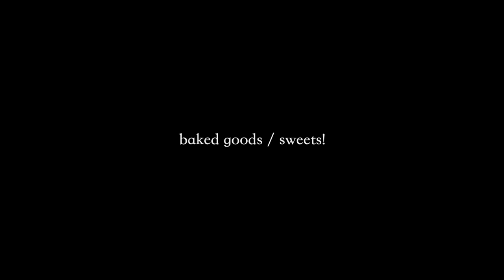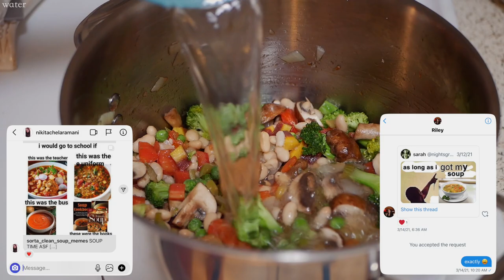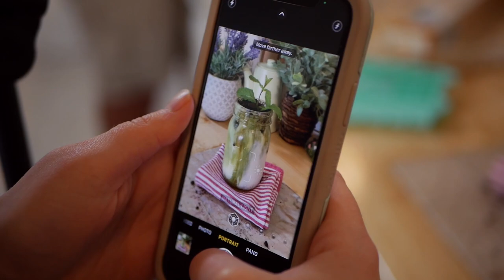🌱 vegan cottagecore foods series 🍰🥘🍵 part 2 ~ cake, soup, drinks, n stuff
❣️ timestamps & links below❣️

0:00 hey guyz,,,

0:36 flower petal 🌷🍰 cake

3:44 lemon lavender 🍋🌿🧁 muffins
not sure if it was just a good egg replacer or what but this recipe was so good!
this was my first time using the Bob's red mill egg in a while & I wondered if they changed their recipe because it seemed so fluffy idk!
*also used maple syrup in place of honey!
*next time I will add more lavender & more lemon definitely! would've preferred a stronger flavor personally

6:13 veggie 🥦 bean + pea 🧅🧄 soup

8:23 chick*n 🍗🥧🥕 pot pie
I followed the recipe pretty closely but halved it to fit my little ramekin & the amount of pastry I had left.
*next time I think I will use the same package of chicken but add frozen peas or lentils to stretch out the protein to a full-sized pot pie (idk if that makes sense lol but as a way to make it cheaper/healthier)

11:50 seitan stew 🥘🍄🥔 w/ roasted veg
I didn't follow the measurements much, but I just used this recipe to get an idea of what is usually in a beef stew lol

15:21 potted plant 🌱 matcha 🍵☕️ coffee
17:33 potted plant 🌱 chocolate 🍫☕️ coffee

19:40 flower petal 🌸🧊 ice

21:09 fresh strawberry 🍓🥛 milk
*I used somewhat more strawberries than the video called for & also less sugar
22:16 strawberry milk 🍓🍵 matcha